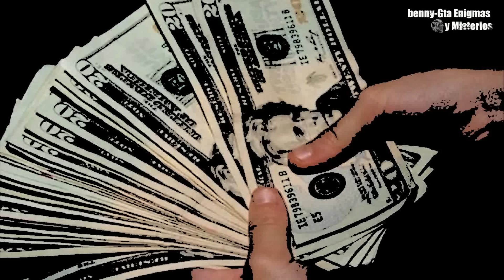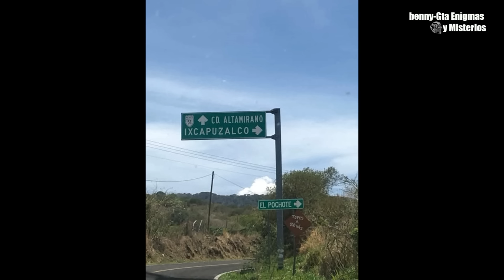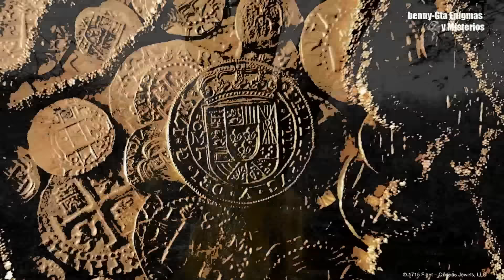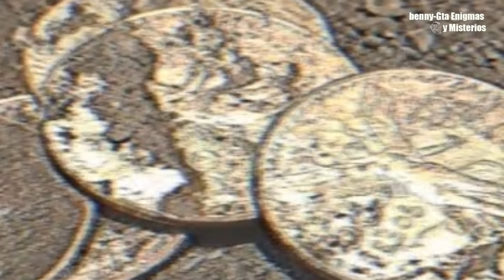PERSONAS QUE ENCONTRARON UN TESORO Y LES CAMBIÓ LA VIDA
Recopilación de relatos sobre gente que encontró un tesoro para bien o que tubo un final feliz.